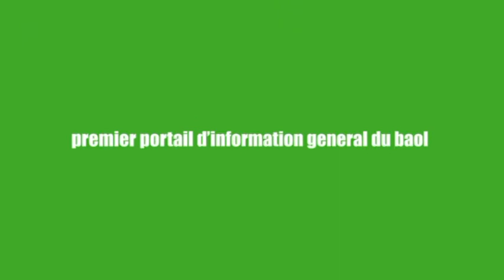ACTUALITES DU JOUR 18 02 2021 PAR YANDE CODOU SENE